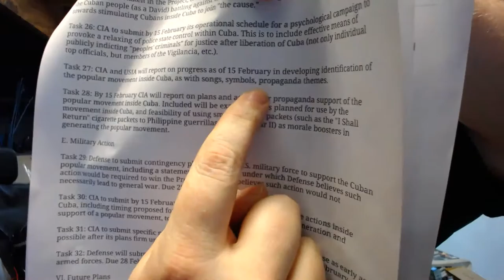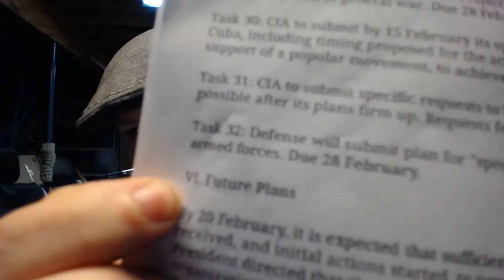Chase Ellis Podcast: Declassified CIA Documents: Operation Mongoose/Cuba part 2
Tonight we finish up the reading from last week (only about a page and a half), plus make a special announcement about the future of this segment.